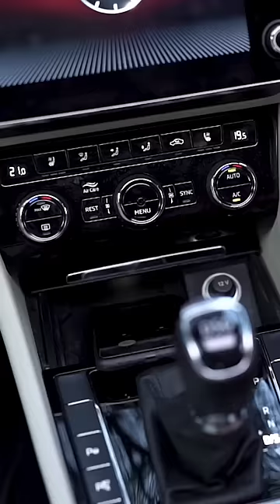Mobile phones and driving don’t go hand in hand